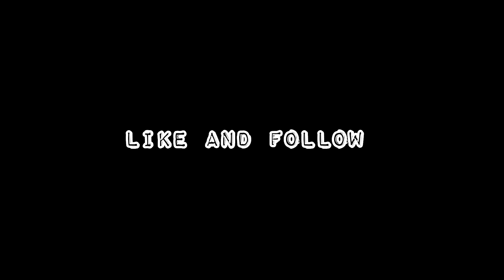Skelta vs. Maka Barz Gamdrill Clash